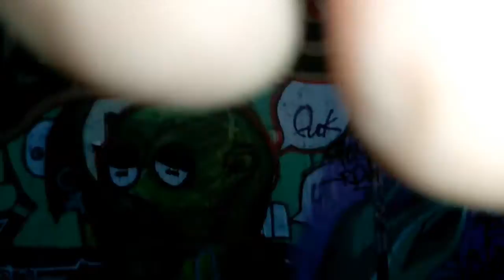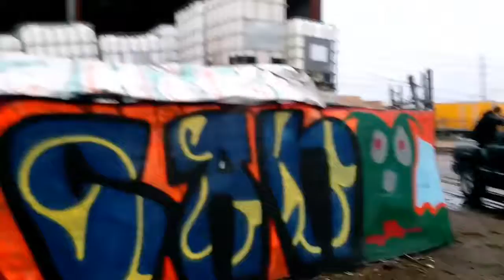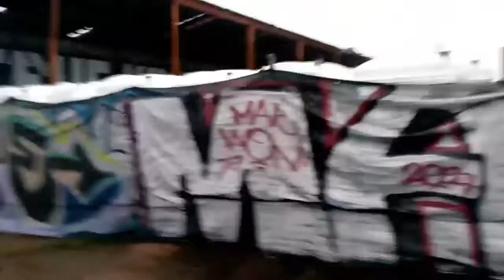Graffiti yard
De ver graffiti